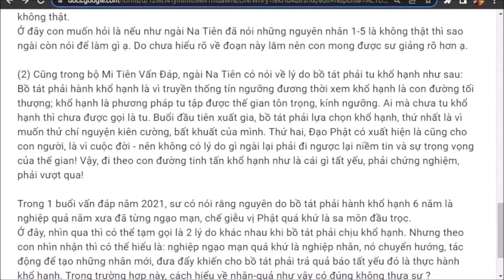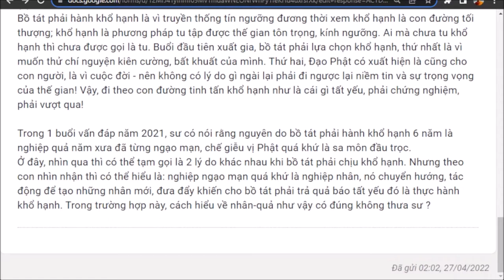1241. Bồ tát thực hành khổ hạnh là quả trực tiếp hay gián tiếp của ngạo mạn năm xưa?